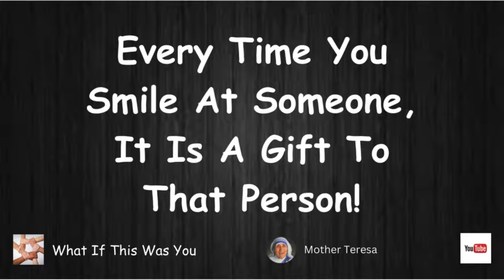Nice To End The Month 😀 On A Good Note !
Thanks To Everyone Who Has Helped - On The Path For Success !

     Tier 1
   "PLAYERS"

-Laurie Kiddell
-Chrissy Reamer
-Lisa Matin

    Tier 2
  "ALL STARS"

-Loretta Vanriet
-Sondra Ramirez
-Justfedup47

-Mark Smith
-Jill Smith
-Gigi Golden
-Sharon Farrr
-Irish Girl23